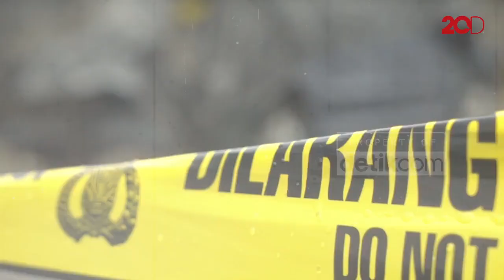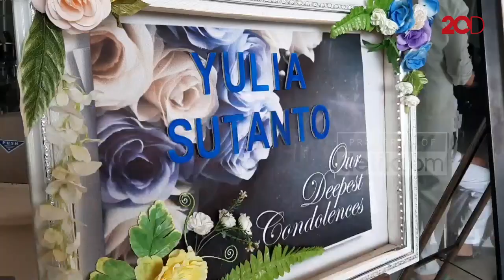Saksi Mata: Yulia Dibunuh dan Dibakar dalam Mobilnya!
Polisi menggelar prarekonstruksi pembunuhan sadis Yulia (42) yang dilakukan oleh Eko Prasetyo (30) di dalam kandang ayam, Kabupaten Sukoharjo, Jawa Tengah. Sebelum membakar mayat korban dalam mobil, Eko sempat membuang ponsel milik korban ke sungai untuk menghilangkan jejak.
"Pelaku sempat membuang ponsel korban ke Sungai Serenan. Alhamdulillah bisa kita amankan barang buktinya," ujar Kapolres Sukoharjo, AKBP Bambang Yugo Pamungkas, kepada wartawan di lokasi kejadian, Sukoharjo, Senin (26/10/2020).

Bambang menyebut pelaku membuang ponsel itu naik motor yang kini juga sudah disita polisi sebagai barang bukti. Polisi juga menyita satu unit motor lain yang disebut digunakan pelaku pulang dari kandang ke rumahnya.

"Dia membuang ponsel korban naik sepeda motor. Ada dua barang bukti sepeda motor, satunya lagi digunakan pelaku pulang dari kandang ke rumah," ujar dia.

Pelaku juga menghilangkan jejak dengan membakar jasad Yulia di dalam mobil di halaman toko bahan bangunan, Desa Sugihan, Bendosari, Sukoharjo. Namun tak lama setelah api disulut, warga segera mengetahuinya dan melapor kepada polisi.

Setelah api dipadamkan, ternyata ada sesosok mayat di belakang mobil dalam kondisi terbakar. Polisi segera menangkap pelaku di rumahnya pada Rabu (21/10) keesokan harinya pukul 03.00 WIB.

Dalam prarekonstruksi ini, ditemukan fakta baru, yakni korban dipukul tujuh kali dengan linggis. Rencananya, polisi akan menggelar prarekonstruksi selanjutnya di beberapa tempat kejadian perkara lainnya.

Total ada tujuh TKP dalam peristiwa ini, antara lain di kandang ayam, tempat pembakaran mobil, dan di sungai tempat pelaku membuang ponsel korban.